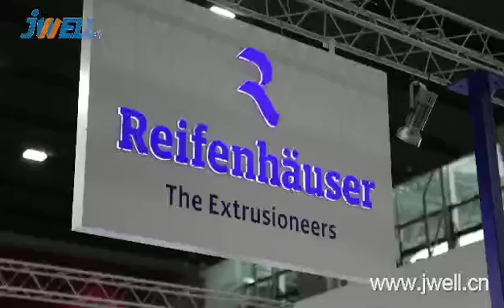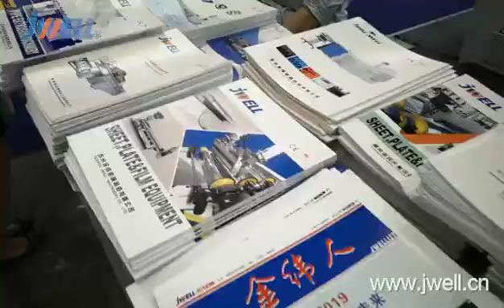China plas 2019 JWELL Guangzhou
Dolphin zhu
Jwell Machinery